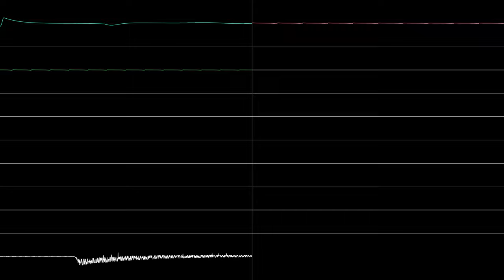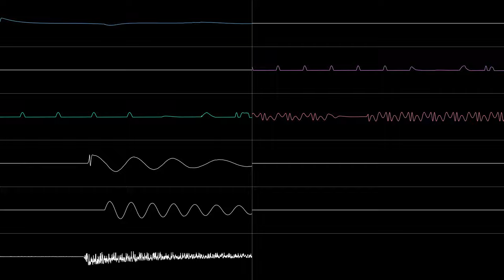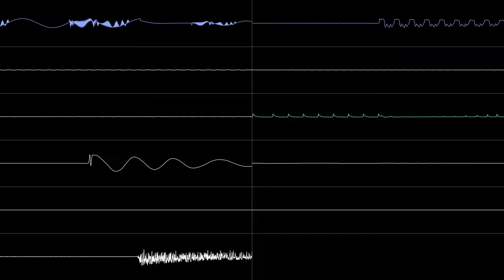Childhood Scents (OPLL, Original)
double upload yeah! probably the last time it will ever happen
the whole song is derived from the drumbeat, which has been stuck in my head for as long as i can remember myself (since my childhood)
made in tildearrow's furnace